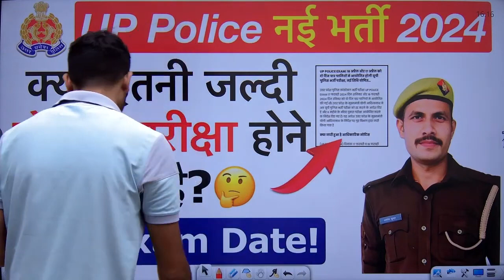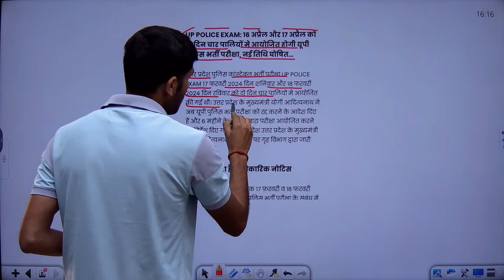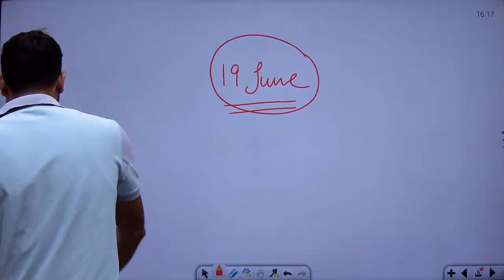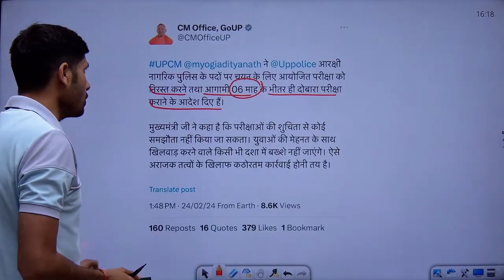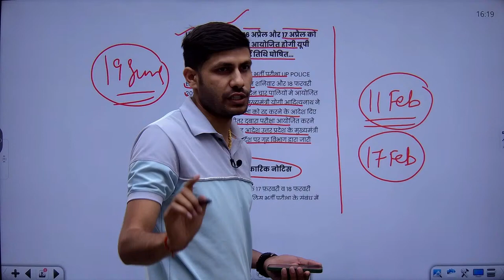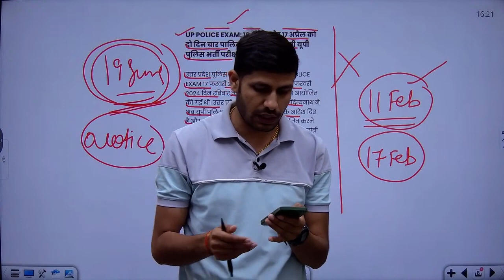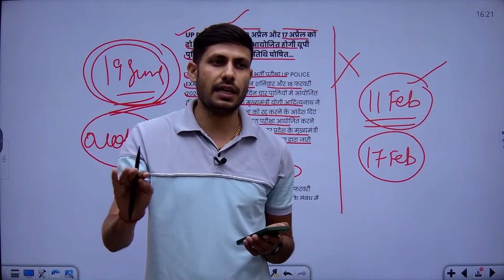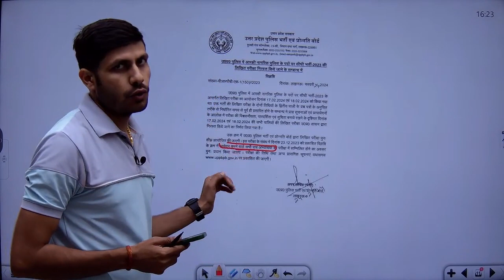UP POLICE new exam date July..| date fix | कैसे करें एग्जाम की तैयारी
up police paper leak news today
upp paper leak news
upp paper leak 2024
up police constable paper leak 2024
up police paper leak 2024 news
up police paper leak latest news today
up constable paper leak 2024
up constable paper leak
upp paper leak
paper leak up police
up police paper 2024 leak
up police paper leak news update
paper leak news today up police
gk question
gk questions
and fact
questions
gk question in hindi
quiz questions
trivia questions
gk questions in english
10 gk questions